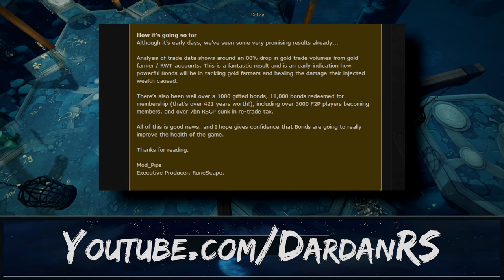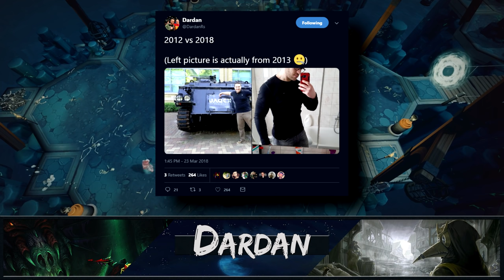A conversation with Dardan | Famous Runescape Players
This is something completely new for me, Dardan is one of the people who got me into pvming after the evolution of combat, there's no way I would be making videos without him.

Massive thanks to Dardan for being a part of this!